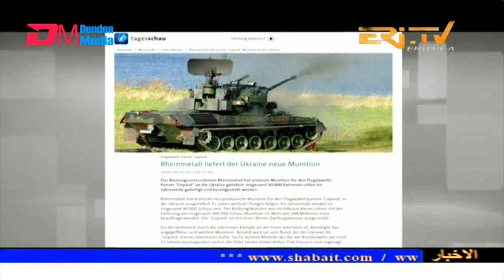Arabic Evening News for September 7, 2023 - ERi-TV, Eritrea